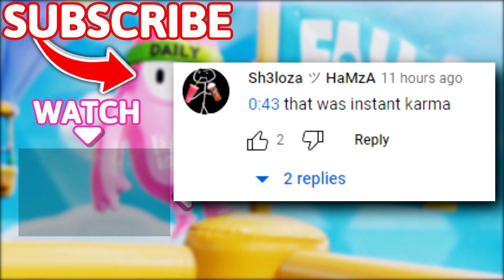Fall Guys: WTF Moments #106 S3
Timestamps:
(00:00) - Intro
(00:18) - Moments
(09:47) - Outro